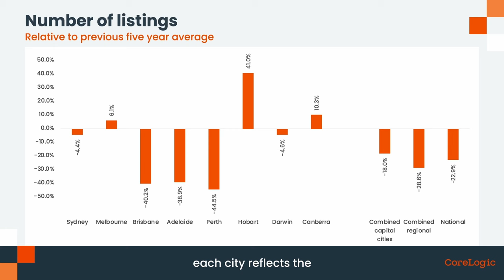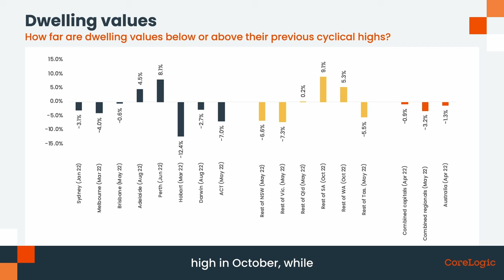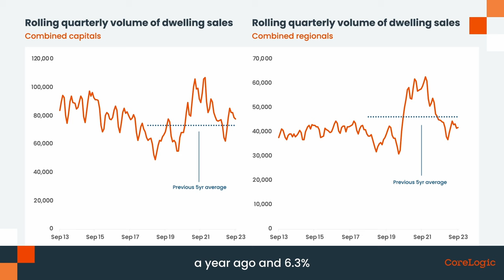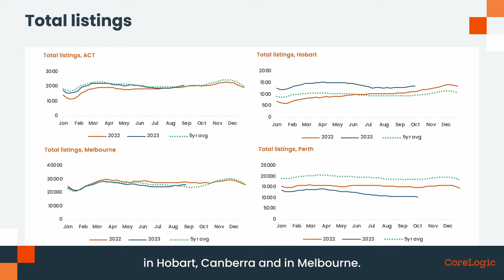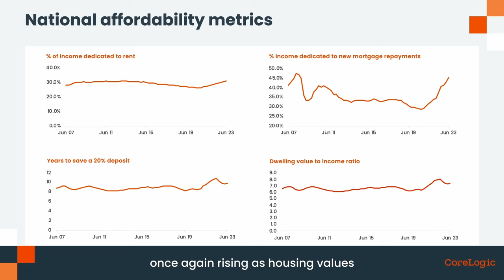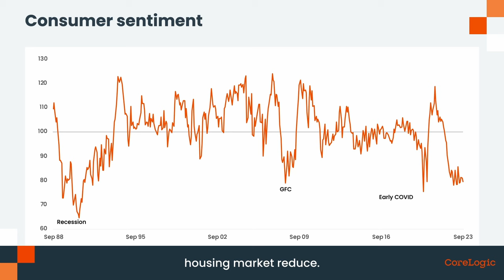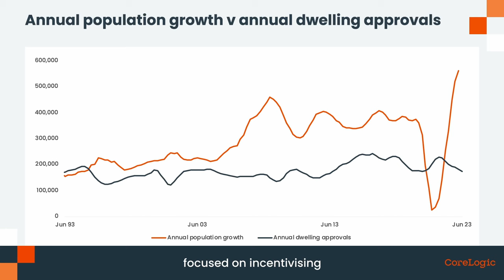National Housing Market Update | October 2023 (Short)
Watch the latest Housing Market Update across Australia. The housing and economic data is derived from the CoreLogic Hedonic Home Value Index for the month of September, released in October 2023.